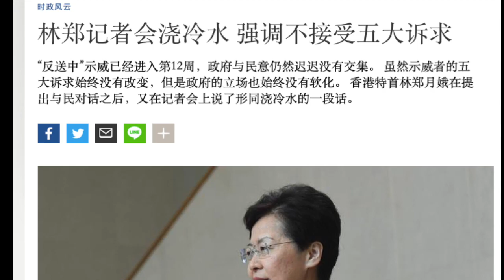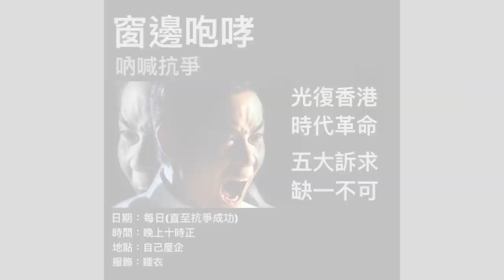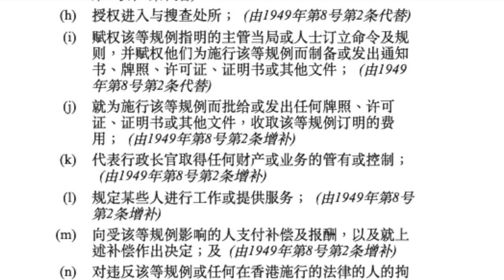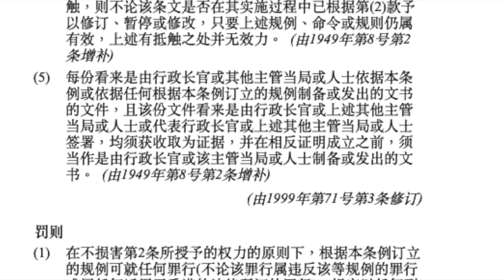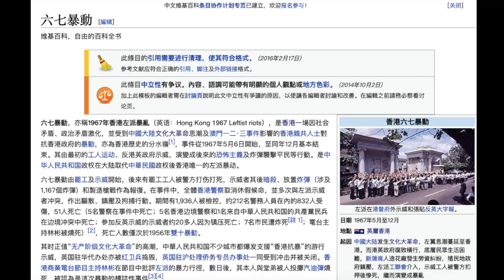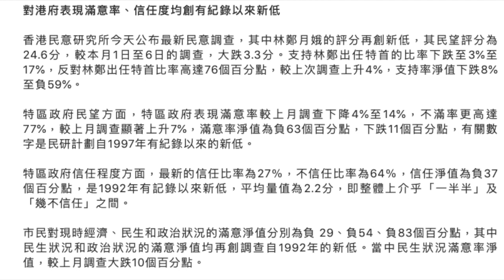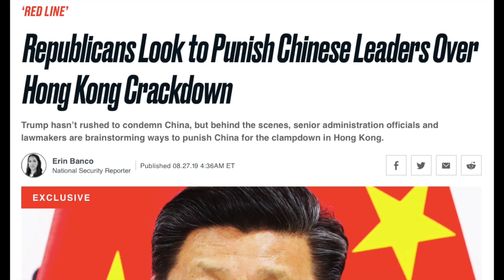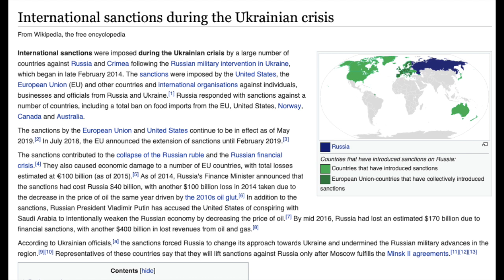林郑颁《紧急法》实施戒严建立独裁，可能性有多大？美国对港府对北京制裁措施正制订，将很快出台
2019年8月28日，香港特首林郑月娥表示不排除实行《紧急法》实施戒严；
香港市民开始“10点咆哮”活动；
《紧急法》到底是什么东西有多厉害？
林郑在10.1中共70周年大庆前能否搞掂香港人？
1967年港英政府实施《紧急法》为何成功？
9月9日，美国国会复会，将审议通过《香港人权与民主法案》，香港和北京的权贵们怕不怕？